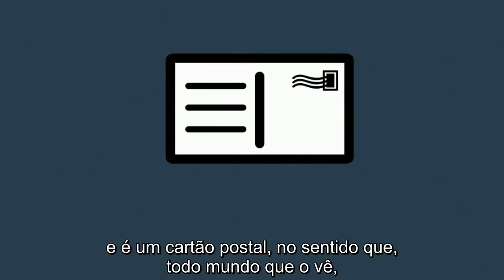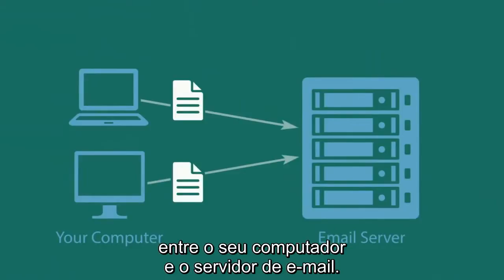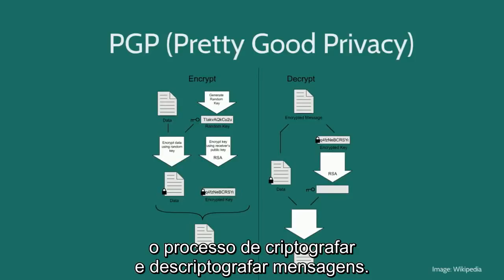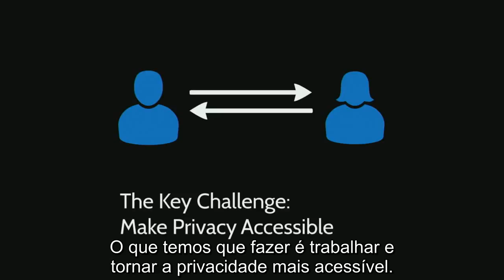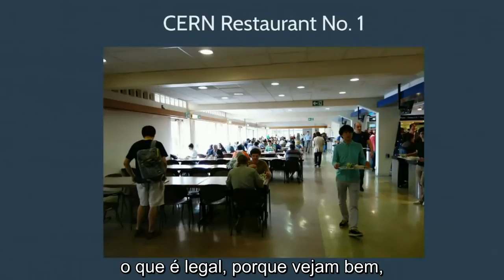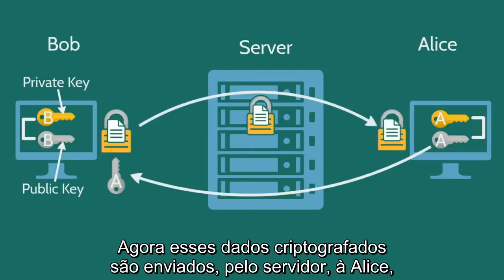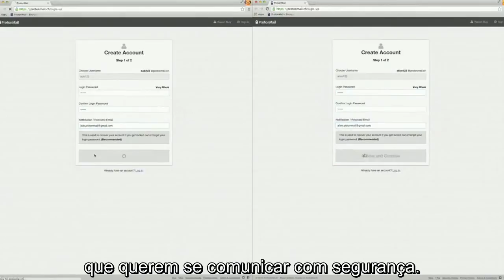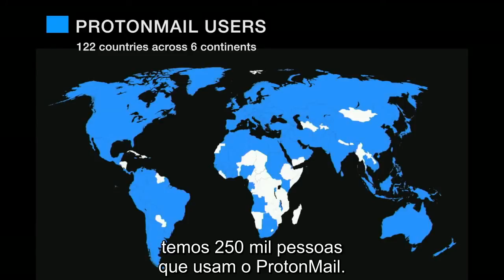Acha que seu e-mail é privado? Pense novamente - TED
Enviar uma mensagem de e-mail é como enviar um cartão postal, diz o cientista Andy Yen nesta palestra provocativa: Qualquer um pode lê-la. Mesmo que a criptografia, a tecnologia que protege a privacidade de comunicação por e-mail, exista. O problema é que até agora foi de difícil instalação e um aborrecimento usá-la. Ao mostrar o demo de um programa de e-mail que projetou com colegas no CERN, Yen argumenta que a criptografia pode ser simples a ponto de se tornar a opção padrão, fornecendo a verdadeira privacidade de e-mail a todos.